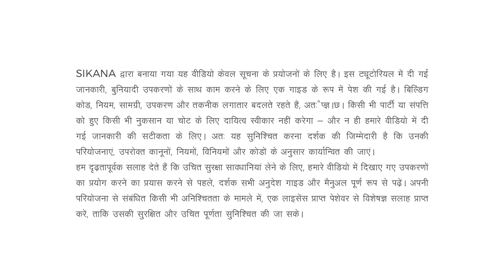लकड़ी का काम सीखो HOW TO MAKE A COMB JOINT PART2 - Hindi